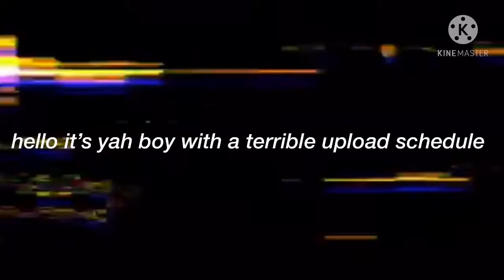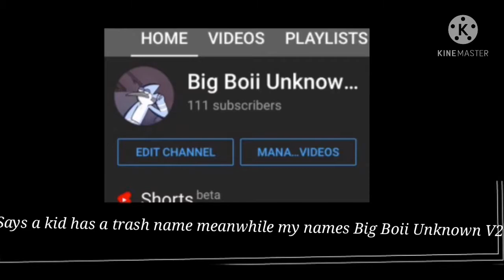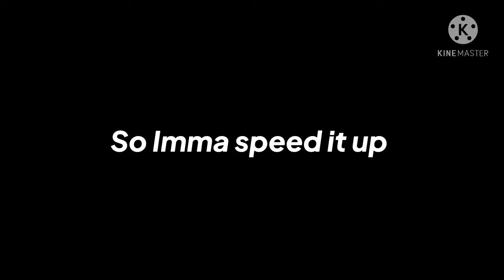WINNING SMILE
yes you waited a month for this bitch but here it is